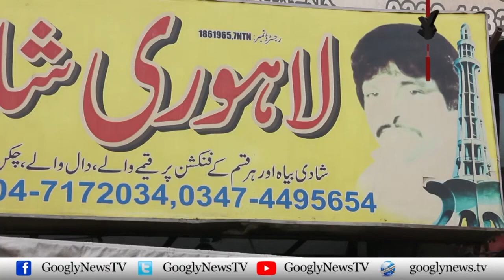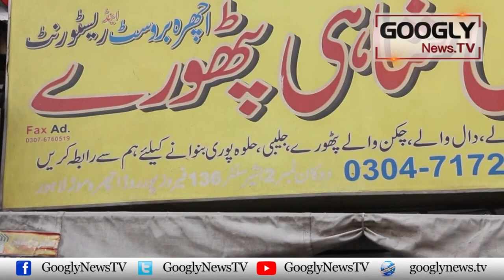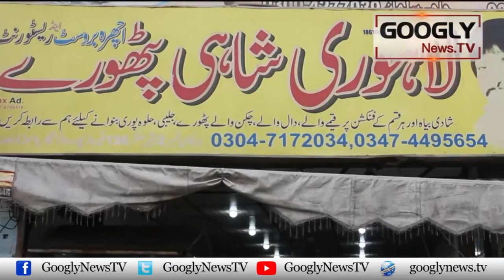Lahore Ka Shahi Pathora Waqaei Shahana Zaiqa Rakhta Hai | Googly News TV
Lahore Ka Shahi Pathora Waqaei Shahana Zaiqa Rakhta Hai